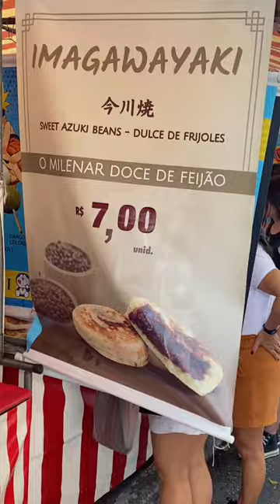Feira da Liberdade | São Paulo | vídeo completo no Tiktok 🎌